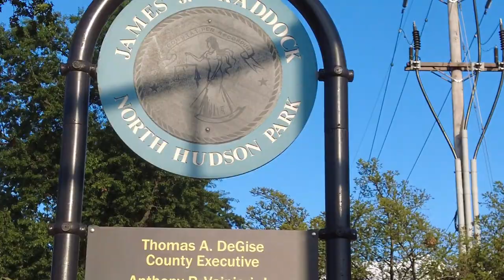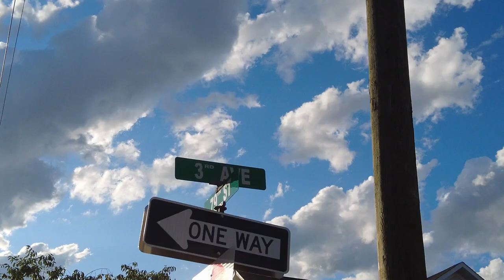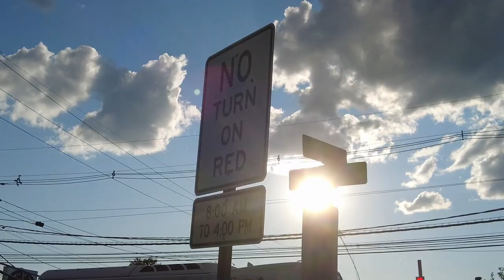Walking on 79th Street in North Bergen, New Jersey, USA | JFK Boulevard East to Tonnelle Avenue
A walk tour on the entire length of 79th Street in North Bergen, NJ from JFK Boulevard East to Tonnelle Avenue (US Route 1/9). Filmed on August 1, 2023 at 6:33 pm. Temp was 77°F / 25°C.

79th Street in North Bergen, New Jersey is a residential cross-town street located in the northern part of the town. It does not cross the entire town, but a big portion of it. It crosses major roads, such as JFK Boulevard East, Bergenline Avenue, John F Kennedy Blvd, and Tonnelle Avenue (Route 1&9).

North Bergen is a township located in the US state of New Jersey, in northern Hudson County, just across the river from NYC.